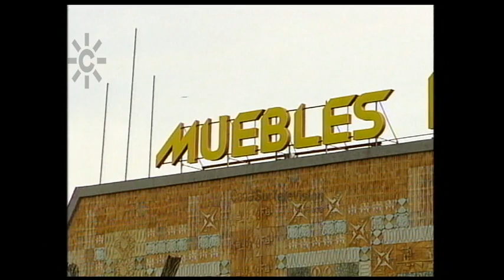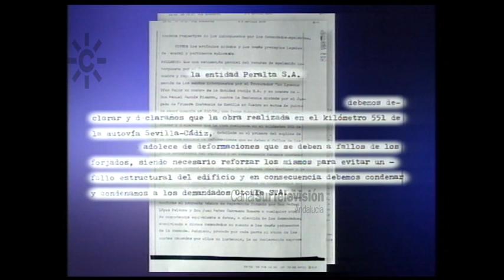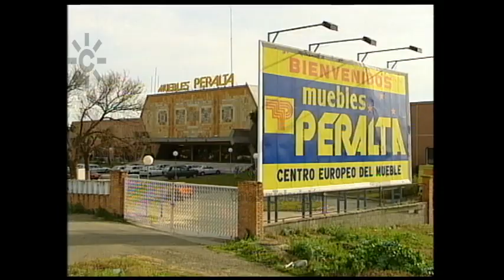Accidente de Muebles Peralta (2000)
2000: 3 de febrero. Derrumbe del almacén de "Muebles Peralta" en Dos Hermanas, Sevilla. La llegada del personal de emergencias, la atención a los heridos y el sobrecogedor relato de las víctimas contando cómo vivieron este desastroso accidente, es el tema de este extracto de "Los reporteros".
Presenta Agustín Olmo.
[Programa “Los reporteros”, 8 de febrero de 2000, Canal Sur Televisión].

El accidente de "Muebles Peralta" fue provocado por una estrategia publicitaria muy agresiva y un fallo de construcción del edificio que albergaba esta empresa de muebles. "Muebles Peralta" había publicitado una oferta de 46 sillones valorados en 234 €, rebajados a 18 €. Esto provocó la afluencia de numerosos clientes con una visita de más de 200 personas en las primeras horas de la mañana. El edificio, de antigua y defectuosa construcción, no soportó el peso y el suelo de la primera planta cedió haciendo caer a las víctimas a 4 metros de altura. Hubo 180 heridos y cuatro fallecimientos.

2000: 3 de febrero. Derrumbe del almacén de "Muebles Peralta" en Dos Hermanas, Sevilla.

2003: 2 de abril. Sentencia del caso Muebles Peralta.

03/02/2000
08/02/2000
02/04/2003
Tres de febrero
Ocho de febrero
Dos de abril

mpb